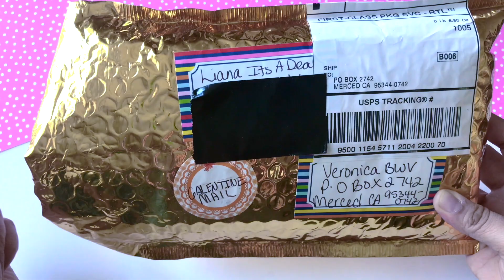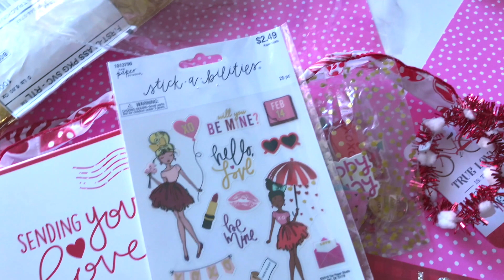Thoughtful Galentine's Mail ft. Liana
Hello Everyone,
Hope you guys are having a great day! I received Valentine's mail from Liana, I'm very excited to show you all what she as sent me & hope you will check out her channel. She's amazing! Huge hugs, Vee

Liana's Channel @Itsadeal​